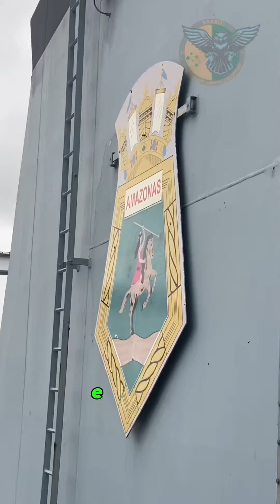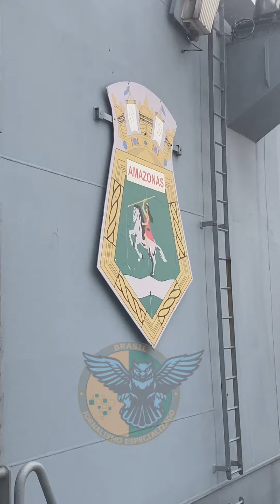Exercícios simula resposta a emergências nucleares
Neste ano de 2023, o treinamento assume um caráter geral, com a movimentação efetiva de meios navais, aeronavais e de fuzileiros navais para a cena de ação. A simulação ocorre na Central Nuclear Almirante Álvaro Alberto (CNAAA), onde são desencadeadas diversas ações emergenciais. O objetivo é testar a tomada de decisão, avaliar os sistemas e o emprego imediato de protocolos de saúde, segurança e logística.

Recursos e Estratégias da Marinha
A Marinha do Brasil participará com mais de 800 militares especializados, utilizando diversos meios navais, aeronavais e de fuzileiros navais.